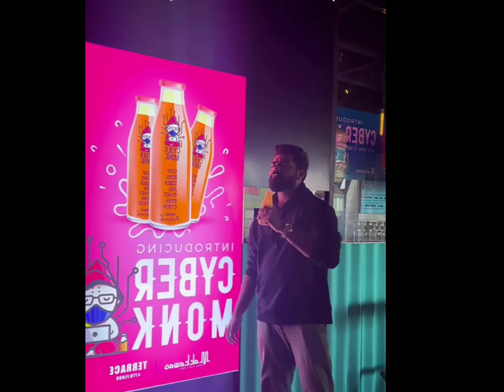Dr റോബിൻ new 🥰💞🔥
IT'S JUST ENTERTAINMENT PURPOSE VIDEO ONLY PLEASE DON'T SEND COPY STRIKE 🙏🙏🙏🙏🙏🙏🙏

Tq